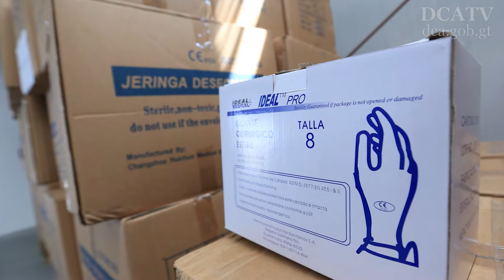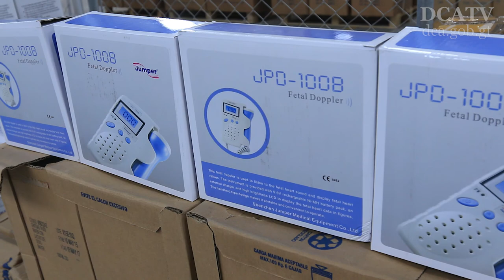Carlos Soto atenderá los tres niveles de salud, en especial el segundo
Al finalizar el Gabinete General de Gobierno, el titular del Ministerio de Salud Pública y Asistencia Social, Carlos Soto, informó sobre el estado de la referida cartera, la cual, según el funcionario, alcanza una ejecución presupuestaria del 49%.

Esto, Soto lo calificó como una “pobre ejecución”, la cual podría deberse a “falta de conocimiento o al temor de ejecutar”.

Además, en abastecimiento de medicamentos el funcionario expresó que “únicamente 9 de 44 hospitales tienen arriba del 80% en medicinas”.

En solución a esta problemática, Carlos Soto manifestó que analizará el plan de trabajo de las últimas dos gestiones para unificarlo y darle prioridad a lo que es prioridad.

Es de importancia superar el acceso a la salud, ya que solo el 30% de la población cuenta con este servicio, concluyó.